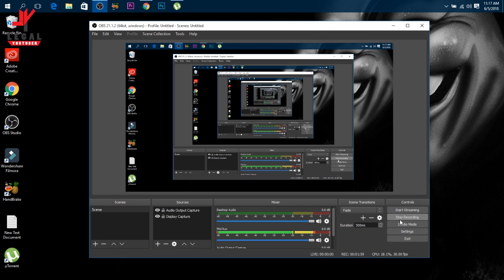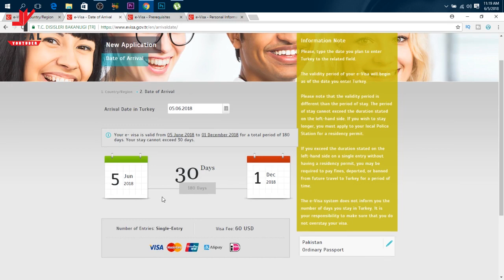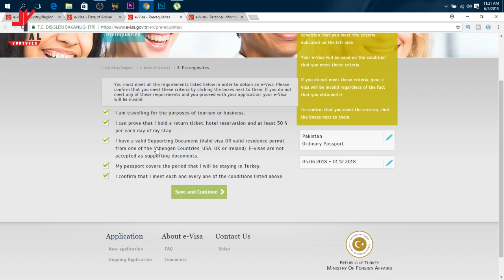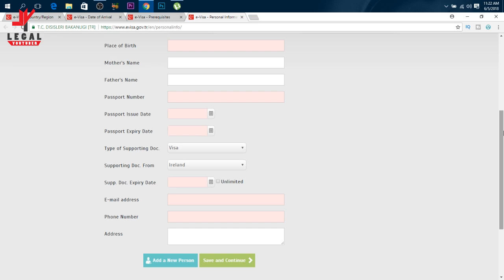E Visa Turkey Online Requirements and Turkey Visa Application Process.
Turkey ka visa kis tarh apply kr skta hu ghr sa yah video sub kuch mil jaYA gya app ko or kia kia requirements hai

→ You also get tons of benefits such as no lock-in contracts, sponsorships and get to be part of an AMAZING community!

for latest updates YouTube.com/legalyoutuber!